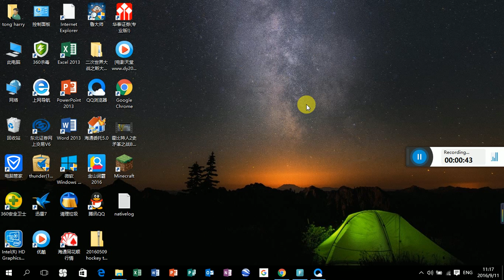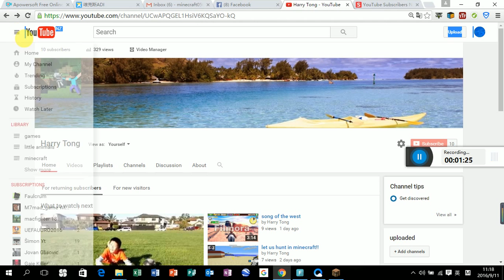what a disaster in minecraft!!!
today i planned to find a place to go on a vacation but i cannot find it what a crazy day!!!